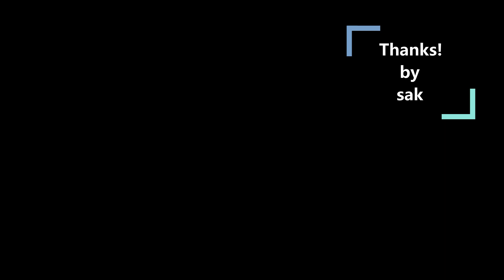2021年初弾き！今年もよろしくお願いいたします！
昨年はsakチャンネルをご視聴いただき誠にありがとうございました！
今年も参考になる動画や面白い動画をたくさんアップしていきますので、どうぞよろしくお願いいたします！